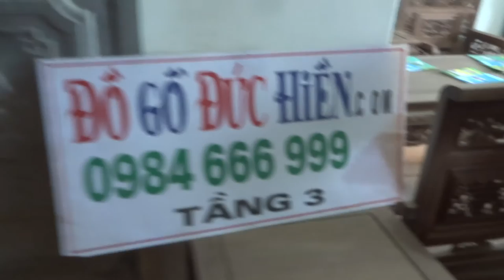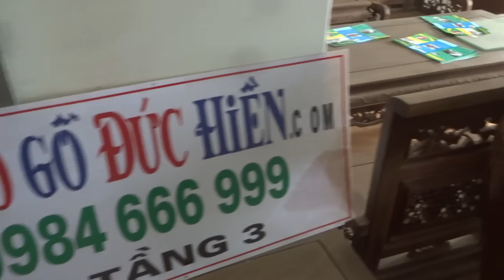Bộ ghế Hương vân sưa, cột 12, ngày 12-5-2016, Đồ Gỗ Đức Hiền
Đã xong 1 bộ ghế Hương vân sưa, cột 12, gồm 6 thứ.
Tầng 3, khu A, Đồ gỗ Đức Đồ Gỗ Đức Hiền.
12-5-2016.